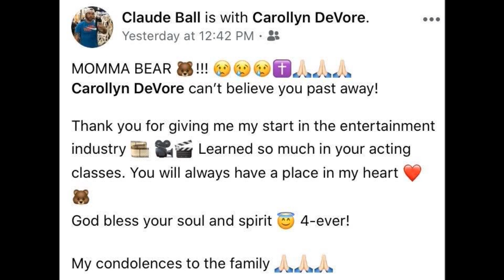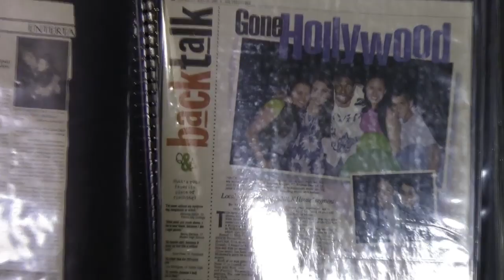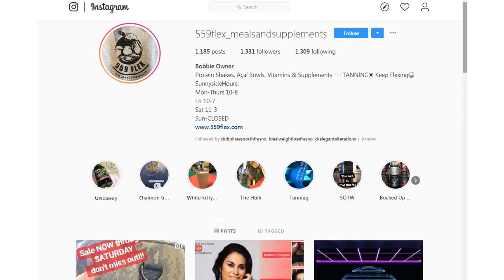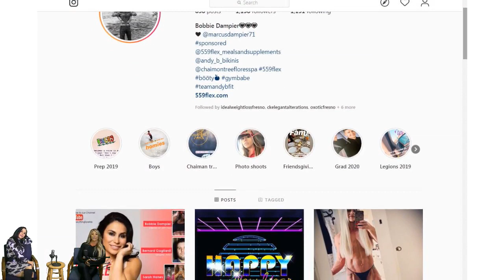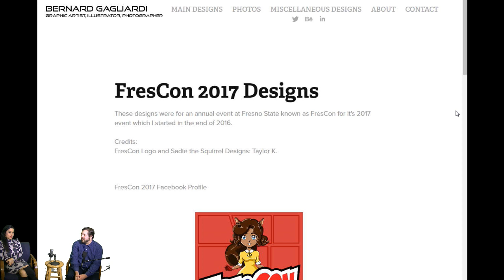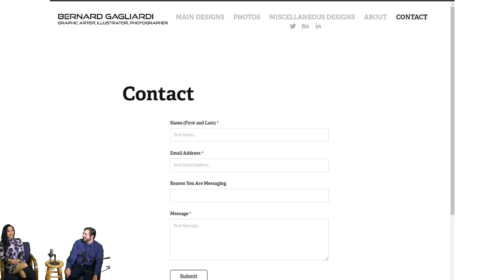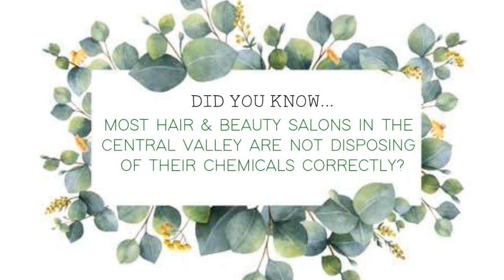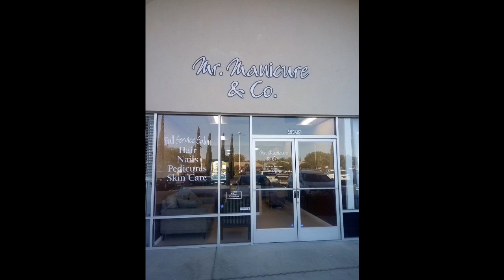Everything Sparkle with Sparkle Soojian / Bobbie Dampier, Bernard Gagliardi & Donyell Hatter